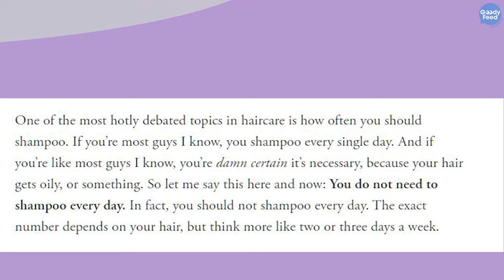You Should Stop Shampooing Every Day For This Simple Reason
Do you shampoo every day? If so, you should stop doing that now. Here’s why.